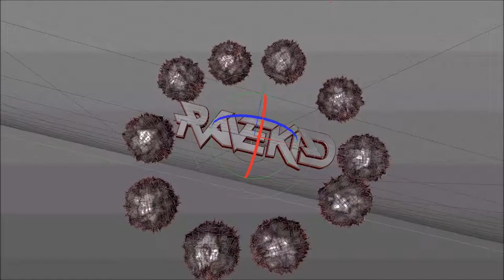Preview RaveKid Intro